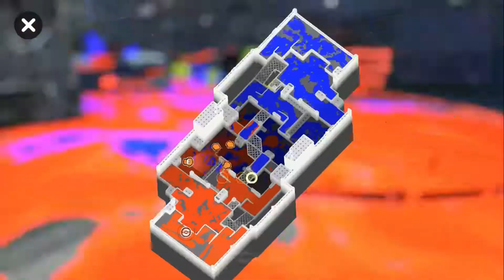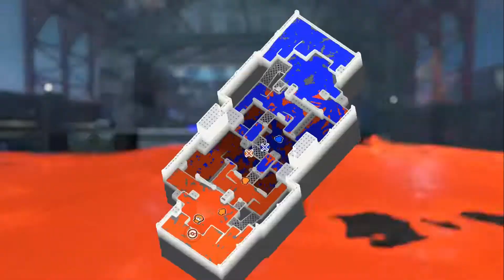「パートナーに選ぶならどのタイプ？ くさ vs ほのお vs みず」。スプラトゥーン3 フェス